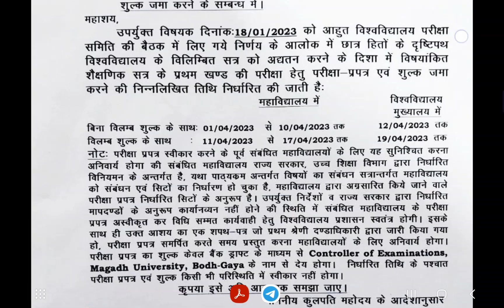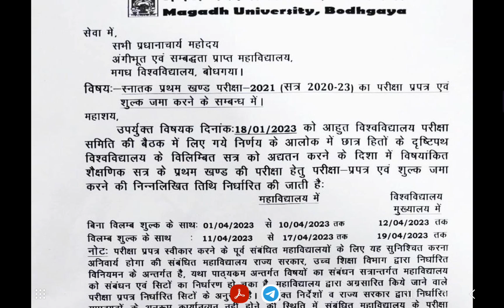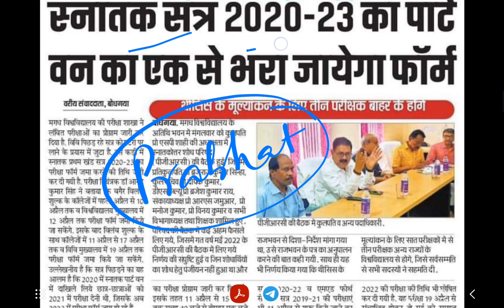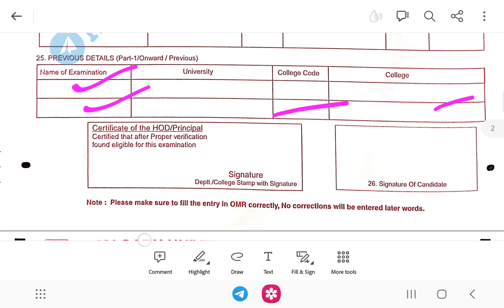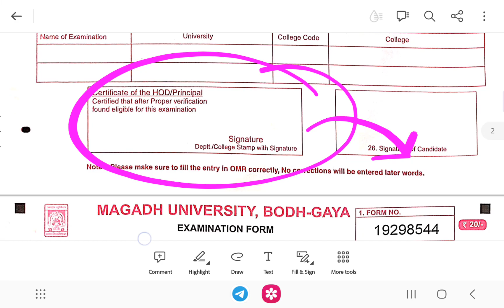Magadh University|How to fill Part 1 Exam Form 2020-2023| MU Part-1 परीक्षा Form कैसे भरे|form fee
Magadh University part 1 Session2020-23 Exam Programme जारी कर दिया गया।Admit Card कब Download होगा
magadh University B.a/B.sc/B.com part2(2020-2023)exam date jari जल्दी देखेसभीstudents#magadhuniversity#bihar
Magadh University Exam date out
Magadh university latest news, Magadh university part 1 2023 exam ise din hoga,mu part 1 exam form date 2023, Magadh university part1/2/3 2023 exam date, Magadh university,mu part 1 exam form fill up 2023
Magadh University university part 1 exam date
Magadhuniversity part 1 exam date 2023
Magadh university part 1 exam date
Magadh university part 1 exam date 2023
Magadh university part 1
2nd exam date
Magadh university part 1 exam form date
Magadh university part 1 exam form last date
Magadh university part 1 exam k
Magadh university part 1 ka exam kab hoga
Magadh university part 1st ka exam
Magadh university part 1 nd ka exam kab se hai
Magadh university part 1 exam form kaise bhare

Magadh university part 1 exam form 2023
 university part 1 exam form apply 2023
patliputra university part 1mexam form bataiye,

Magadh University Part-1 B.A,B.Sc,B.Com Session 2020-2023 Exam Programme 2023 परीक्षा इस दिन से शुरू
Magadh University 2019-22, 2020-23, 2021-24 Exam Programme के सभी छात्र Live देखो MU Update News Today
Magadh University Exam 2023 || B.A/B.SC /B.COM New Exam Date 2023|| B.A/B.SC /B.COM New Time Table 2023

Mu ba part 1 ka exam 2023